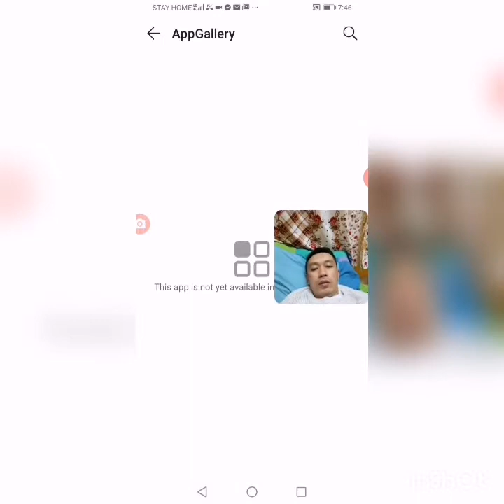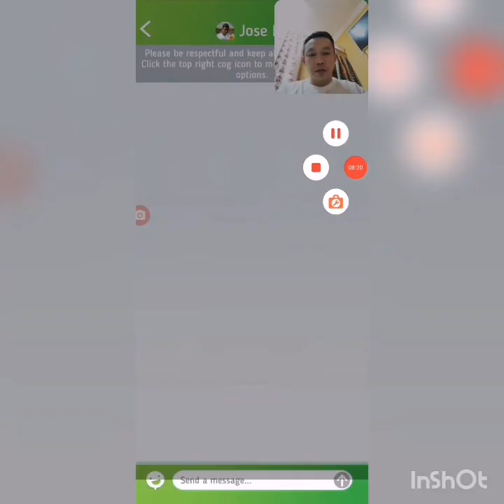Scrabble Go - One-on-One Challenge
Play this game on your Facebook and have  fun.